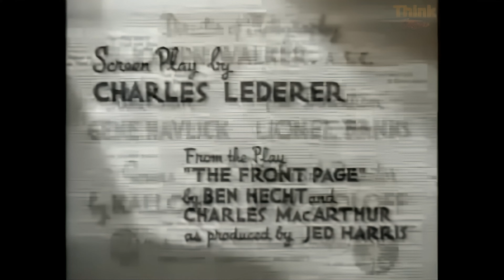His Girl Friday (1940) [4K + Quality improvement + Colorization]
Walter Burns (Cary Grant) is a hard-boiled editor for The Morning Post who learns his ex-wife and former star reporter, Hildegard "Hildy" Johnson (Rosalind Russell), is about to marry bland insurance man Bruce Baldwin (Ralph Bellamy) and settle down to a quiet life as a wife and mother in Albany, New York. Walter determines to sabotage these plans, enticing the reluctant Hildy to cover one last story, the upcoming execution of convicted murderer Earl Williams (John Qualen).
Walter does everything he can to keep Hildy from leaving, including setting Bruce up so he gets arrested over and over again on trumped-up charges. He even kidnaps Hildy's stern mother-in-law-to-be (Alma Kruger). When Williams escapes from the bumbling sheriff (Gene Lockhart) and practically falls into Hildy's lap, the lure of a big Scoop (term) proves too much for her. She is so consumed with writing the story that she hardly notices as Bruce realizes his cause is hopeless and returns to Albany.
The crooked mayor (Clarence Kolb) and sheriff need the publicity from the execution to keep their jobs in an upcoming election, so when a messenger (Billy Gilbert) brings them a reprieve from the governor, they try to bribe the man to go away and return later, when it will be too late. Walter and Hildy find out just in time to save Walter from being arrested for kidnapping.